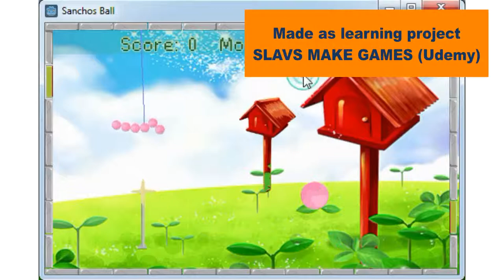Promo video - Sanchos ball - Learning project from SLAVS MAKE GAMES(Udemy)